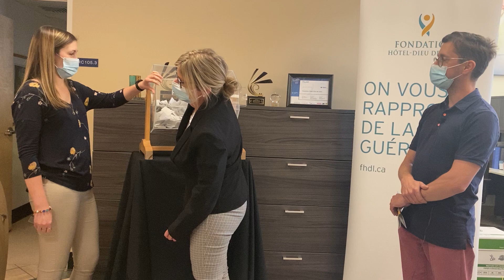Tirage des loteries FHDL - 23 juin 2021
Félicitations aux gagnants des loteries de la Fondation du mois de juin 2021! 🥳
✈️✈️Loto Voyages : les gagnants ont droit à un prix de 3 000 $ chacun, un crédit voyage de 3 000 $ chez Voyages Laurier DuVallon ou l'équivalent en argent. 💵
- Jean-Marc Trottier (# 837)
- Andrée Pelletier (# 738)
🚗🚗Loto Mobile : le gagnant se mérite un bon d'achat de 1 000 $ chez Paquet et fils ltée  .
- Judy Robitaille (# 04511)